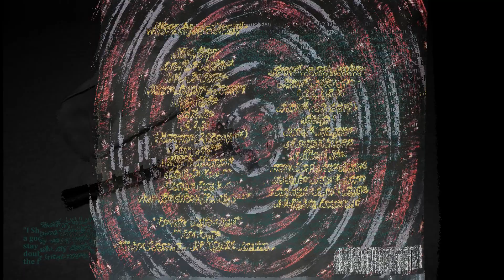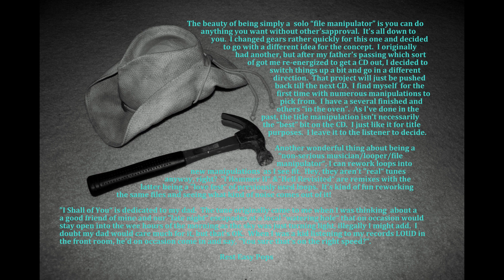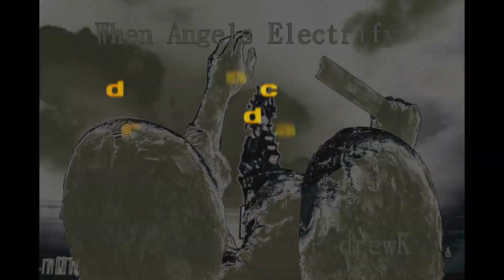ShockTreatment - drewK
manipulations, voice - drewK.  From the 2008 CD "When Angels Electrify"